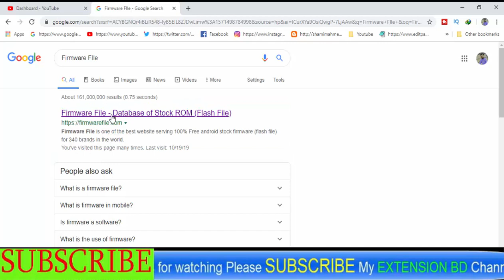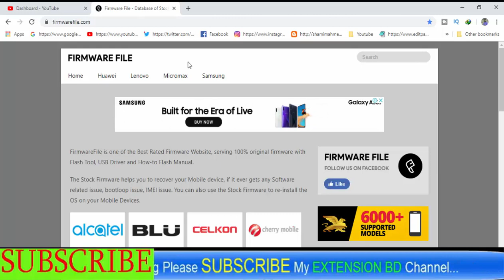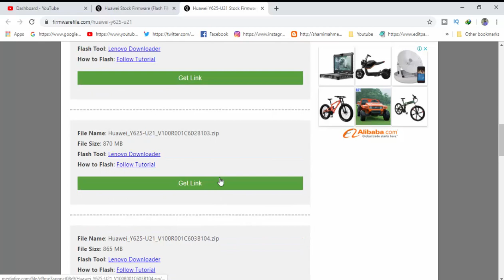Download Huawei Y625-U21 Stock Firmware ( Flash File )